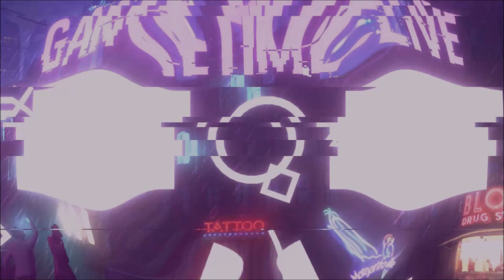GTA5 I *NEW* 2 FEMALE Modded Outfits! (TRANSFER + MERGE GLITCH) Patch 1.46! (TUTORIAL)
❤️ Open Me! ❤️
GTA5 I *NEW* 2 FEMALE Modded Outfits! (TRANSFER + MERGE GLITCH) Patch 1.46! (TUTORIAL) Female Components

💙 Music used in this video:
My voice! (mic: Turtle Beach Ear Force Stealth 520)

❤ Did you like it? So➜ Drop 1 Like